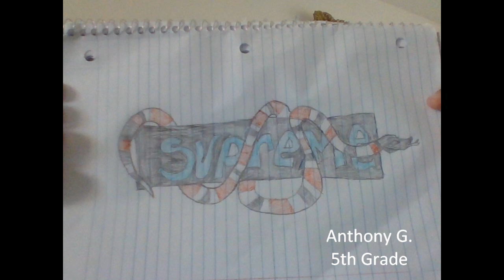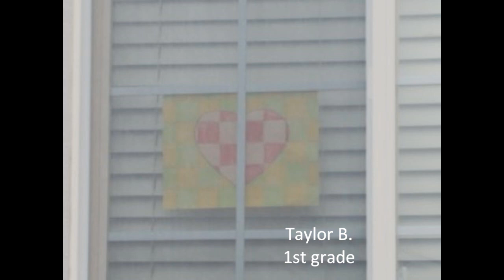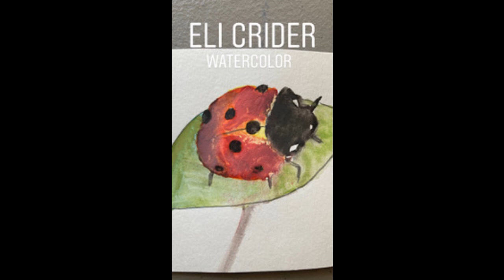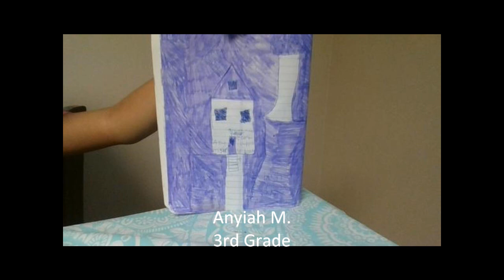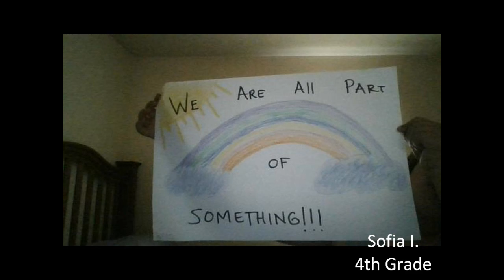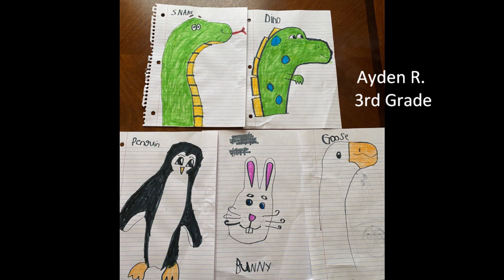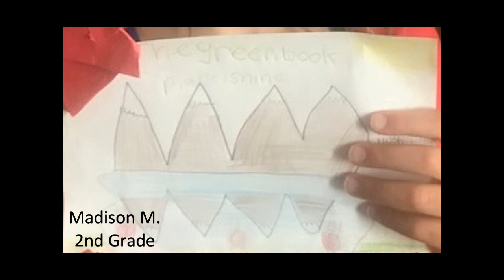Art Show - Weld County District 6